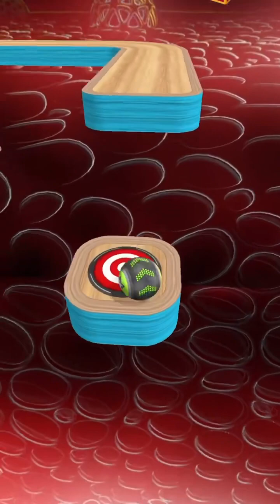Going Balls SpeedRun Gameplay Level 2035